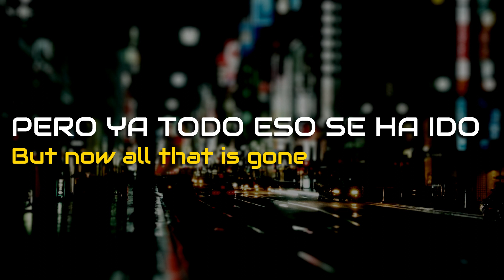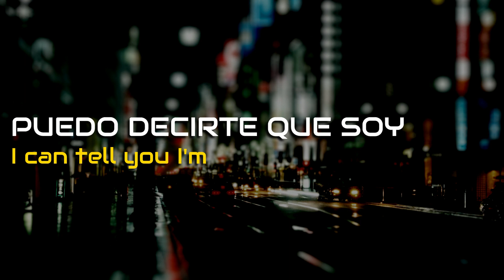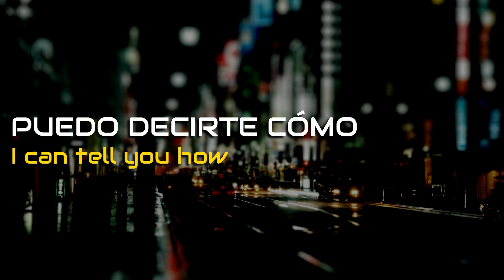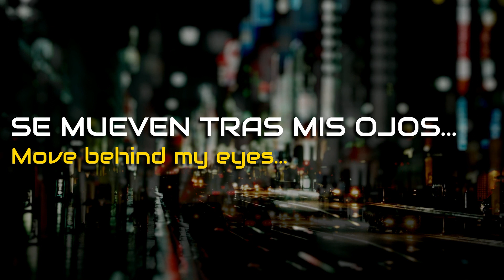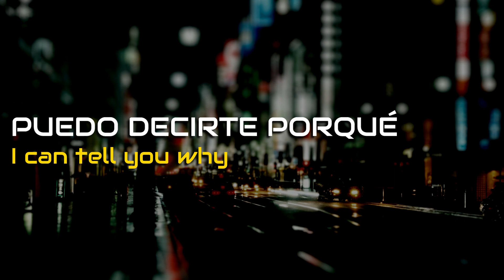Audioslave - Shadow In The Sun [Subtitulado Español+English Subs]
Una nueva traducción de esta breve pero excelente banda, y uno de sus mejores temas.  Espero que les guste